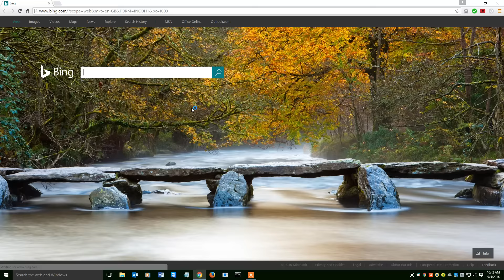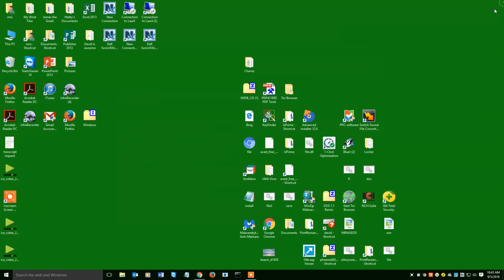How to Find Anybody's Full Name/Phone Number/Address 100% Free 2019